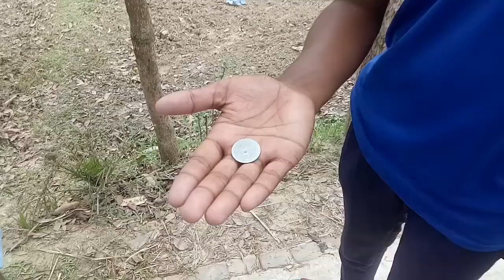funny video বাংলা ফানি ভিডিও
Searches related to funny videos

comedy video

comedy videos malayalam

kaisa funny video